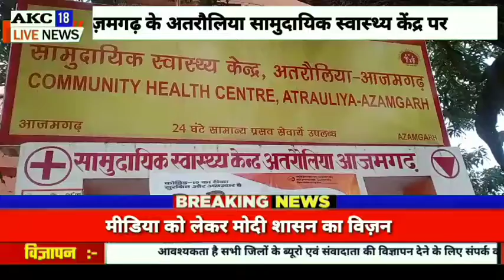आज़मगढ़ के अतरौलिया सामुदायिक स्वास्थ्य केंद्र पर कोरोना वैक्सीन लगाने का डेमो ट्रायल शुरू हुआ।